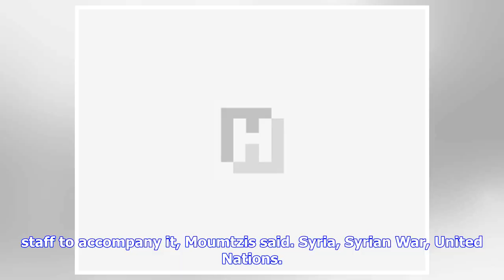Breaking News | U.N. fears for 2.5 million in Idlib, Syria as fighting escalates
The United Nations voiced concern on June 11 about an escalation in fighting and air strikes in Syria's Idlib province, where 2.5 million civilians have "no place else to go" within their homeland. Panos Moumtzis, U.N. regional humanitarian coordinator for Syria, called on major powers to broker a negotiated settlement to end the war and avoid a bloodbath in Idlib." "We worry about 2.5 million people becoming displaced towards Turkey ... There is no other location to move them to (in Syria)," he...